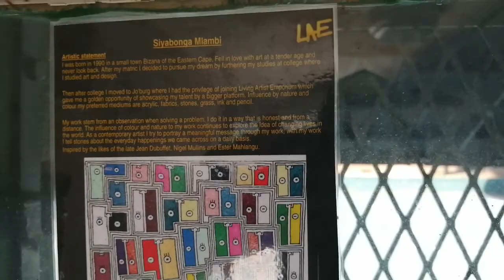Siyabonga Mlambi Superblur at the Living Artist Emporium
Siyabonga Mlambi at the Living Artist Emporium at Ellis Park Tennis Club House